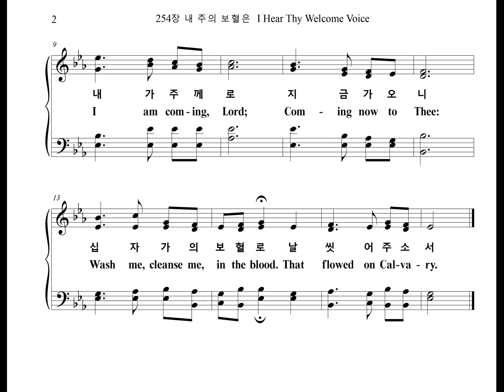254장 내 주의 보혈은 I Hear Thy Welcome Voice (Tenor Part)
찬송가 254장 "내 주의 보혈은" 테너 파트를 올립니다.
The Tenor Part of the Hymn, "WELCOME VOICE", is uploaded.

WELCOME VOICE

1. 내 주의 보혈은 정하고 정하다
내 죄를 정케하신 주 날 오라 하신다
내가 주께로 지금 가오니
십자가의 보혈로 날 씻어주소서

2. 약하고 추해도 주께로 나가면
힘주시고 내 추함을 곧 씻어주시네

3. 날 오라 하심은 온전한 믿음과
또 사랑함과 평안함 다 주려 함이라

4. 큰 죄인 복 받아 살길을 얻었네
한없이 넓고 큰 은혜 베풀어 주소서

5. 그 피가 맘속에 큰 증거 됩니다
내 기도 소리 들으사 다 허락하소서
아멘

1. I hear Thy wel-come voice
That calls me, Lord, to Thee
For cleans-ing in Thy pre-cious blood
That flowed on Cal-va-ry.
I am com-ing, Lord;
Com-ing now to Thee:
Wash me, cleanse me, in the blood

2. Though I come weak and vile,
Thou dost my strength as-sure;
Thou dost my vile-ness full-y cleanse,
Till spot-less all and pure.

3. 'Tis Je-sus calls me on
To per-fect faith and love,
To per-fect hope, and peace, and trust,
For earth and heaven a-bove.

4. 'Tis Je-sus who con-firms
The bless-ed work with-in,
By add-ing grace to wel-comed grace,
Where reigned the pow'r of sin.

5. His blood the wit-ness gives
With-in my heart for me
O, Sa-vior, heed my ev-'ry pray'r,
My full a-bund-ance be!
A-men.